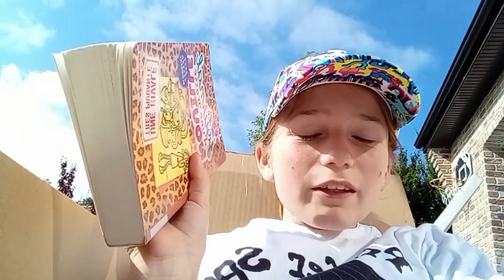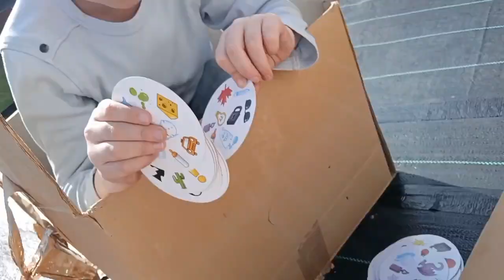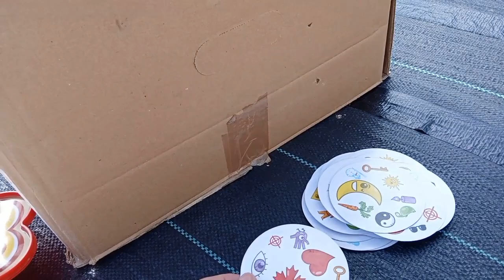24 Heures dans des cartons !